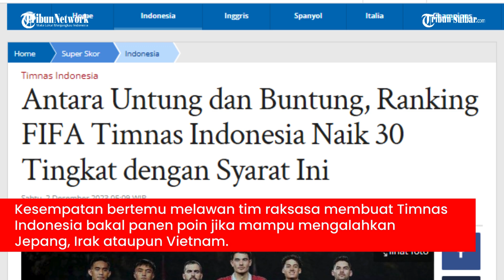Antara Untung dan Buntung, Ranking FIFA Timnas Indonesia Naik 30 Tingkat dengan Syarat Ini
TRIBUNNEWS.COM - Situasi terjebaknya Timnas Indonesia di grup neraka Piala Asia 2023 nyatanya bisa menciptakan keuntungan sekaligus kerugian.

Grup neraka Piala Asia 2023 dipandang menjadi keuntungan Timnas Indonesia untuk mengatrol posisi di ranking FIFA.

Kesempatan bertemu melawan tim raksasa membuat Timnas Indonesia bakal panen poin jika mampu mengalahkan Jepang, Irak ataupun Vietnam.

Artikel ini telah tayang di Tribunnews.com dengan judul Antara Untung dan Buntung, Ranking FIFA Timnas Indonesia Naik 30 Tingkat dengan Syarat Ini,